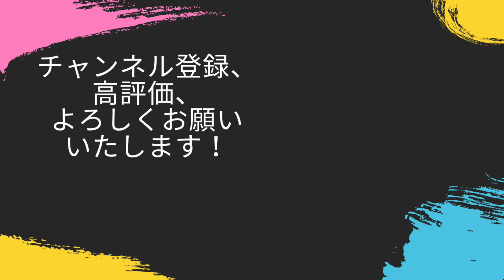本拠移転後の進軍は順調！？家臣の出世により城主候補も充実！！【信長の野望新生・徳川・シナリオ天正猿芝居・難易度上級】#21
撃破するのは気持ちがいいですね

‹目標›
天下統一